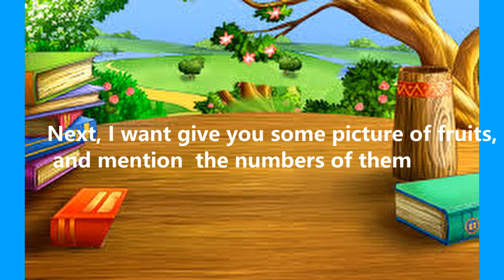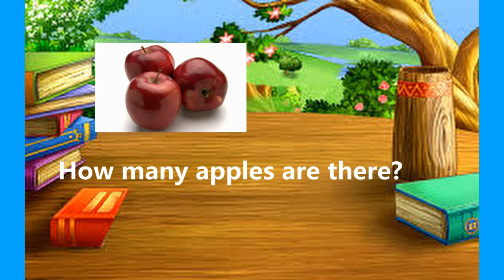BAHASA INGGRIS UNTUK PEMULA / ENGLISH FOR BEGINNERS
Assalamualaiku. Pemirsa kali ini saya coba mengunggah video pembelajaran bahasa inggris untuk pemula ( beginners), yaitu bagi pemirsa yang mau belajar Bahasa inggris, atau putra-putri, dan sahabat pemirsa yang berkeinginan bisa menguasai Bahasa Inggris.  Kali ini saya memberukan materi tentang Numbers/angka. Semoga video ini bermanfaat. Selamat belajar,semoga sukses.